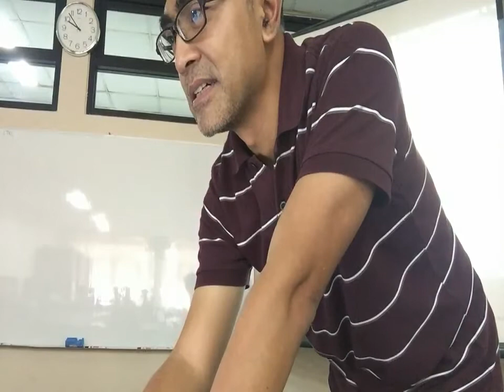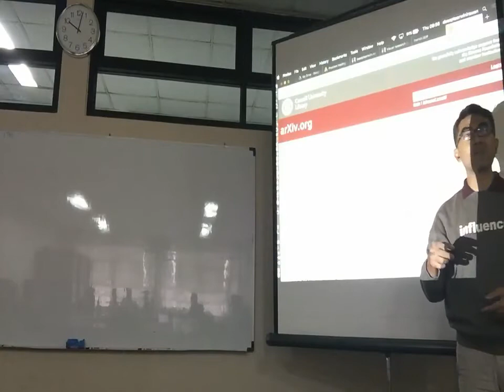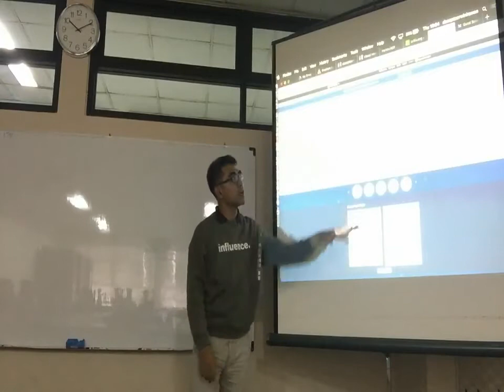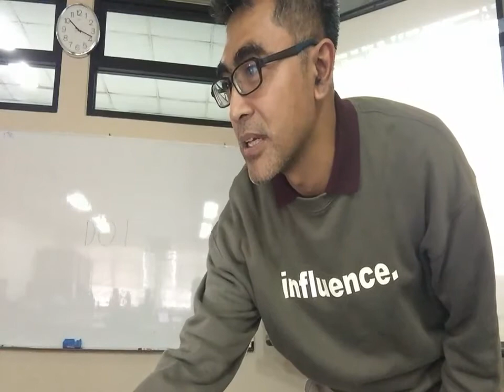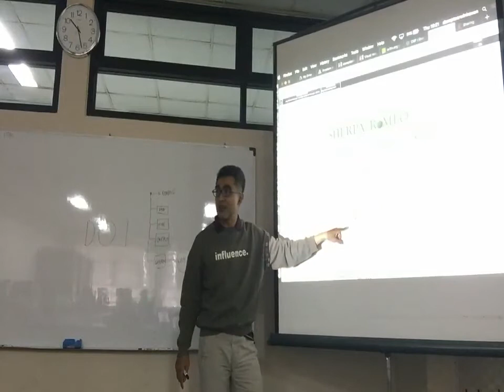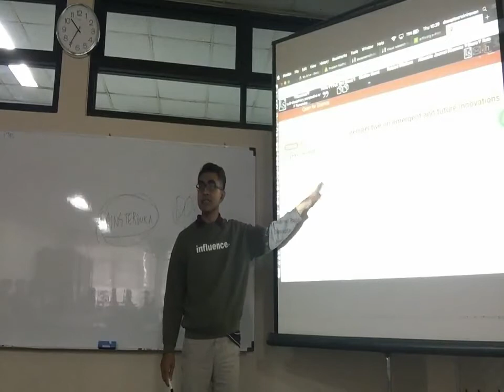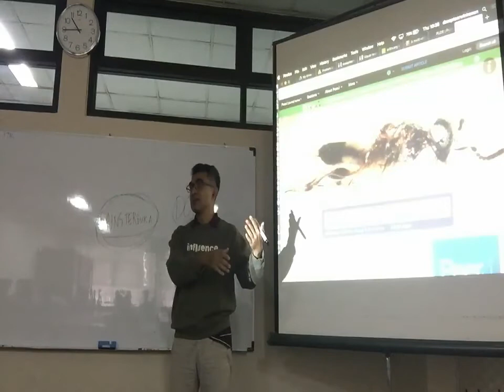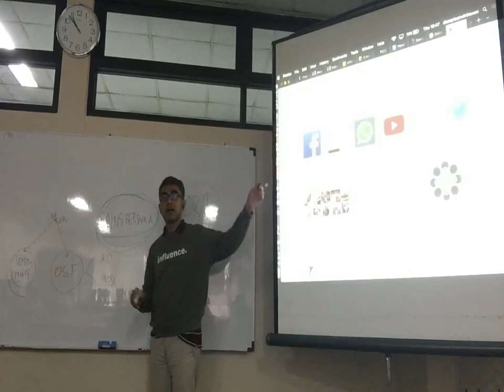Presentasi INArxiv: Di Lab Telematik STEI ITB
Presentasi INArxiv: Di Lab Telematika STEI ITB. INArxiv menyediakan layanan repositori preprint terbuka yang gratis bagi ilmuwan, dosen, peneliti Indonesia. Repositori ini diindeks oleh GS sehingga membantu diseminasi hasil riset secara cepat, mudah, dan murah (bahkan gratis).